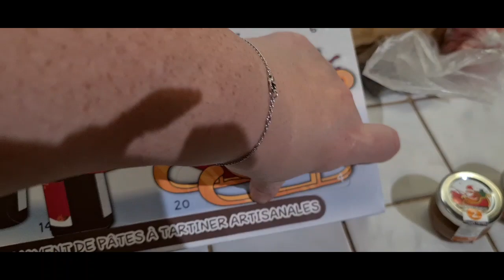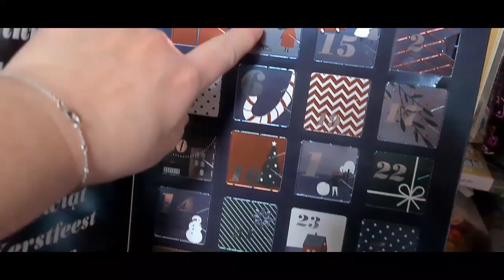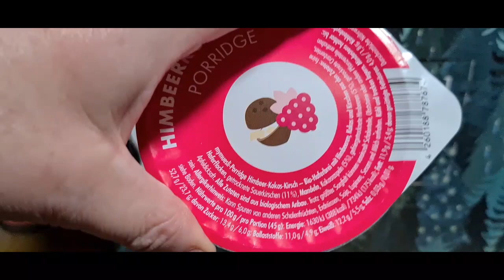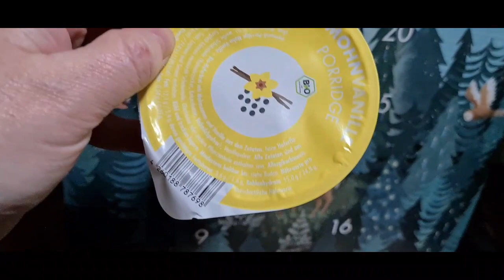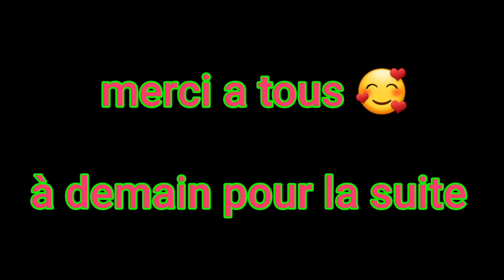vlog calendrier de l’avent jour 4 🎁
hello

aujourd'hui jour 4 des calendriers

partylite
body shop
m'y muesli
Légendes Gourmandes
et waterdrop

à demain